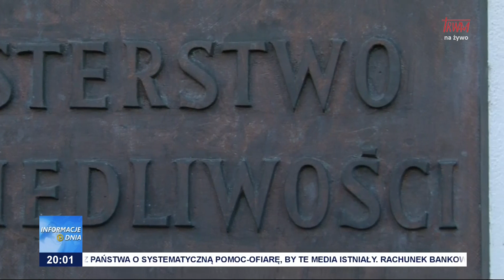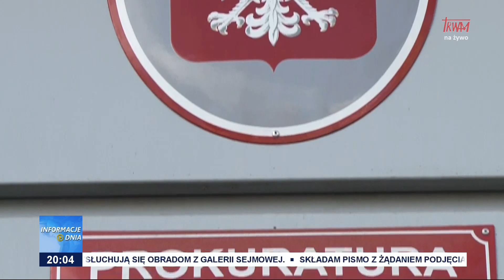Spór o prokuraturę